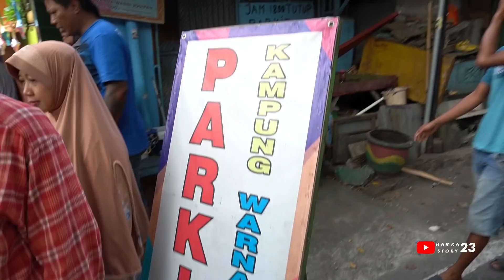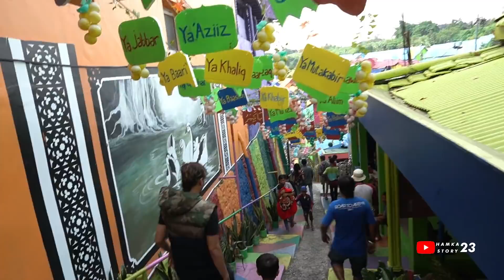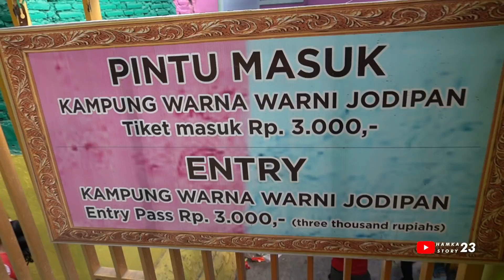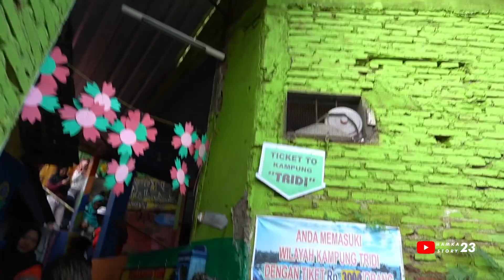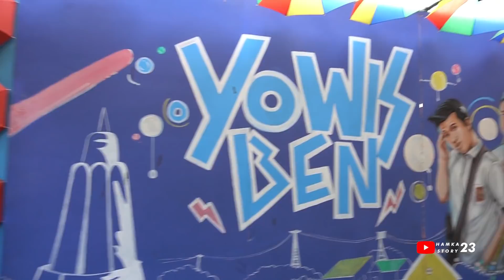Hamka Hamzah Blusukan Tiga Kampung di Kota Malang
Selamat datang di Channel Hamka Story 23. Jangan lupa subsrcibe, like dan klik tanda lonceng ya. Biar kalian bisa tahu update video terbaru. Tenang masih banyak video yang lebih seru.